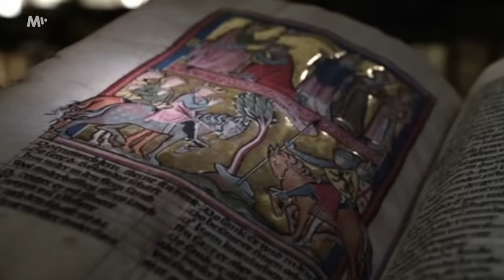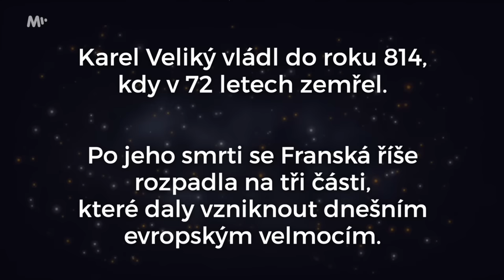Jak vybudoval Karel Veliký největší středověkou říši?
Pro více informací rozklikněte 👇 Karel Veliký byl opravdu výjimečným panovníkem – ohněm a mečem vytvořil největší středověkou říši Evropy sahající od Severního moře až po Pyreneje a Řím. Mimo jiné je první a poslední v dějinách, komu se podařilo do jednoho státního útvaru sloučit území dnešního Německa a Francie. Proto se bere za prvního sjednotitele starého kontinentu a někdy se mu také přezdívá „Otec Evropy“. Také se mu podařilo říši udržet pohromadě díky reformám, kterým dnes říkáme „karolinská renesance“. Sjednocení měr a vah (který v anglosaském světě je živý dodnes), nový peněžní systém (ve Francii používaný do Velké revoluce), důraz na školy a vzdělanost. Kdo se chtěl podílet na správě říše, musel umět číst a psát. Paradoxní je, že sám Karel se – i přes ohromnou snahu – nenaučil psát (a zřejmě ani číst) a musel se podepisovat důmyslným obrázkem-monogramem, který ho naučili jeho rádcové. Zřejmě trpěl dyslexií a dysgrafií.